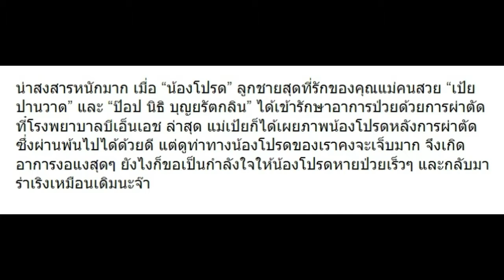“แม่เป้ย” เผยสิ่งที่ “น้องโปรด” ทำหลังผ่าตัด อ่านแล้วสงสารมากๆ